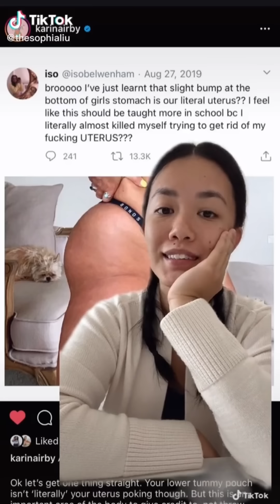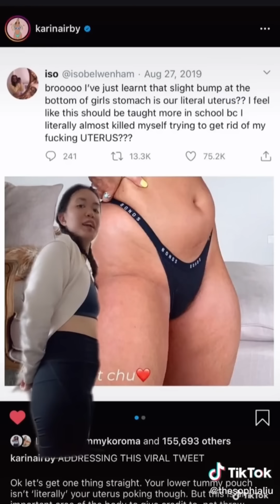Normalize normal bodies